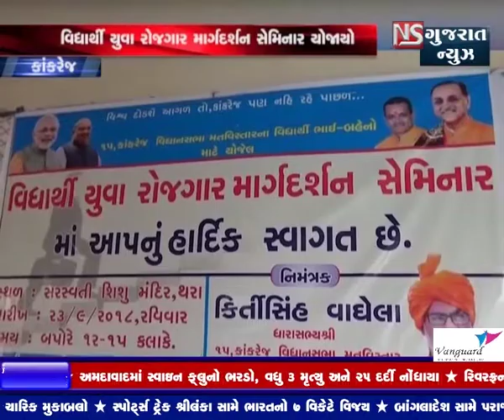KANKREJ MA ROJGAR MARGDARSHAN SEMINAR YOJAYO